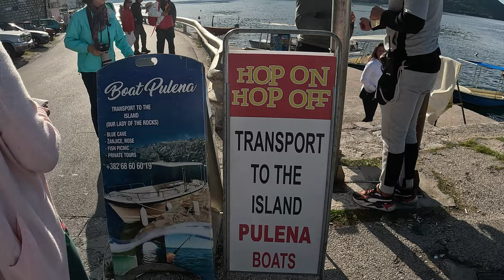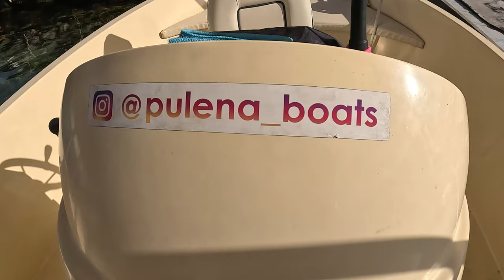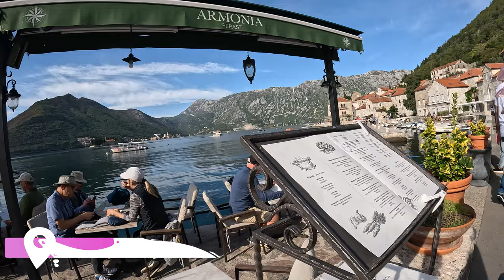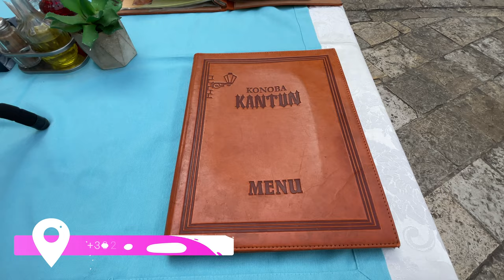KOTOR MONTENEGRO Travel Vlog | What To See, Do & Eat In One Day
We had about 6 hours to explore Kotor, Montenegro while on our Princess cruise around the Mediterranean. We chose to use a hop on hop off bus to get around the city and explore a little bit. Starting with the small fishing town of Perast where we took a boat to Lady of the Rock and then tried our first Perast cake!

We then ventured back into the old part of Kotor within the old city walls and explored all the shops and alleyways. Lunch was fantastic at Cesarica and we had some authentic Montenegrin food before attempting to find the old fortress and walking along the old city walls.

Kotor is a beautiful city and there's so much to see, do and eat! I wish we had more time to spend exploring on our vacation, but it was definitely a great cruise port and I am looking forward to visiting Montenegro again in the future. Filmed Oct 2022.

📌 SPOTS MENTIONED 📌

📍 ARMONIA PERAST
    FMPW+VR7, Bay of, Perast, Montenegro

📍 CESARICA
    375 Old City, Kotor 85330, Montenegro

📍 KONOBO KANTUN
    Stari-Grad, Pjaca Od Muzeja, Kotor, 85330 Montenegro